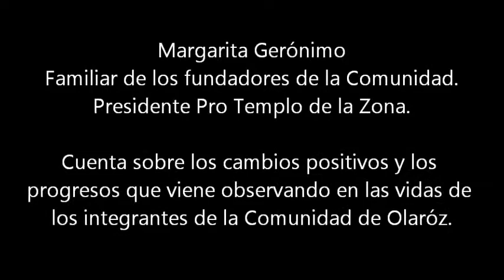Margarita Geronimo, Familias fundadoras de Sales de Jujuy SA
Margarita Gerónimo,  Miembro de la comunidad de Olaroz, habla sobre los cambios positivos observados en la región con la llegada de Sales de Jujuy SA